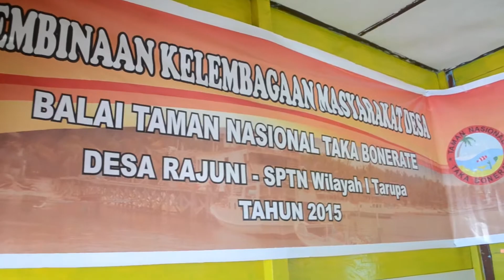Pelatihan Hidroponik Desa Rajuni - Taka Bonerate